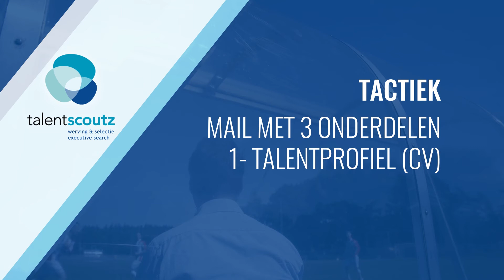Talentscoutz Werving en Selectie executive search